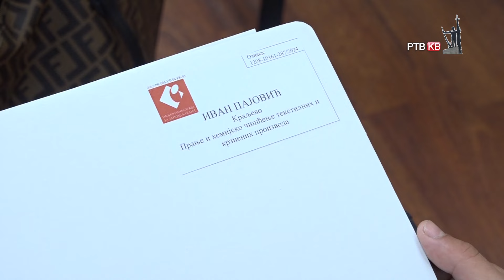Prilog RTVKV Dodeljene odluke za subvencije za samozapošljavanje